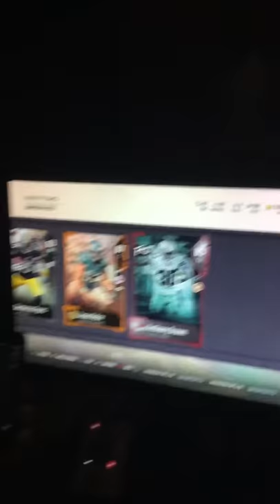Cornucopia Pack Trash Bag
Madden 18 Muthead Ikcbeast iDreamchaser